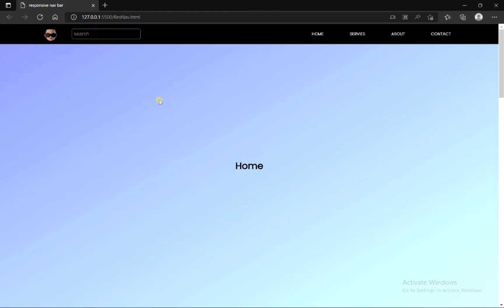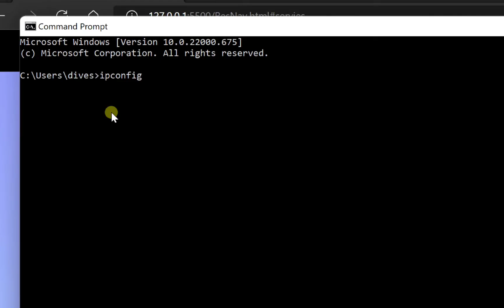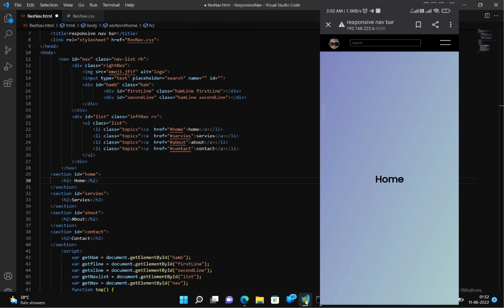How to view our local host website on mobile phone | web development tutorial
In this video, we will see how to view  our website on our phone.

Time stamps :

1st step      -   00:40
2nd step      -   01:10
3rd step      -   01:48
final result  -   02:06

- how to view our website on our mobile
- how to view your website on mobile
- how to display our website on our mobile
- how to display your website on mobile
- how to display your local host website on mobile
- how to view our local host website on phone
- How to view our local host website on mobile phone